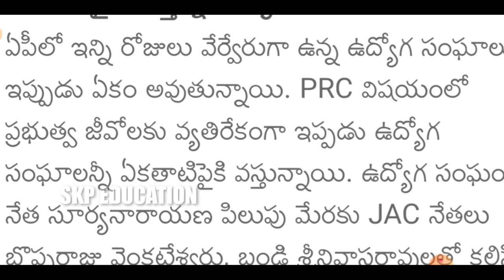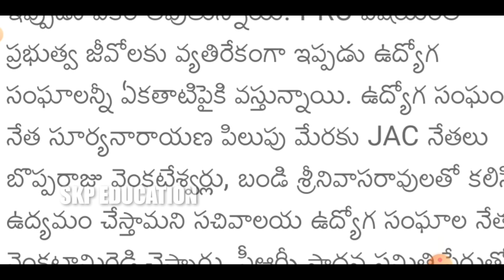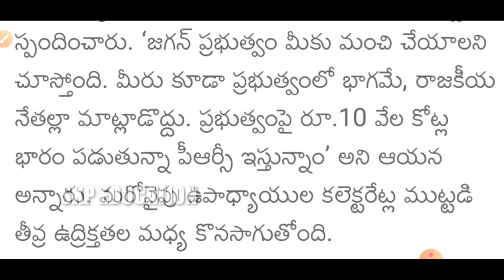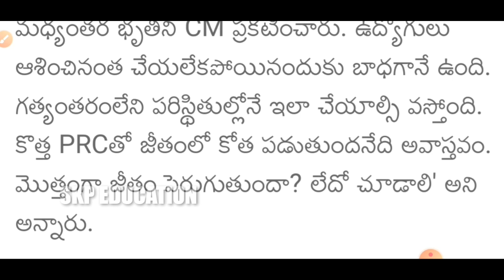11వా పీఆర్సీపై ఉద్యోగులంతా ట్విస్ట్! AP Employees Pensioners Latest News - PRC Today News